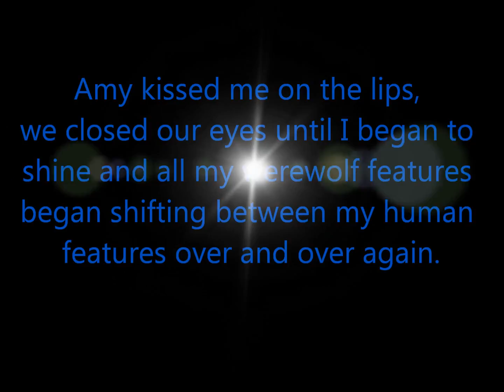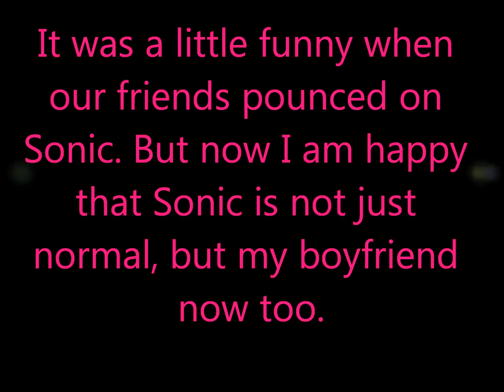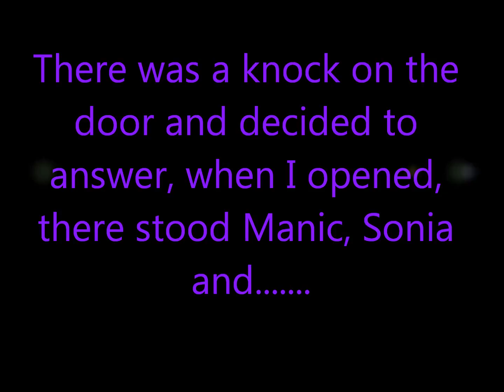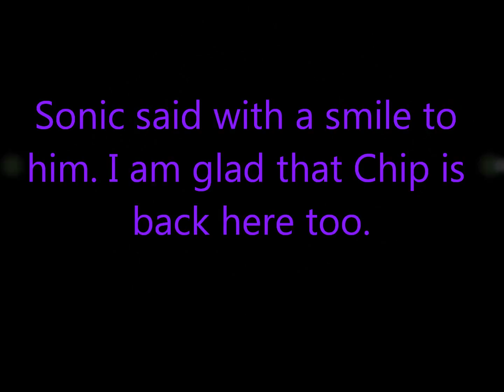SonAmy: Werewolf Curse part 58